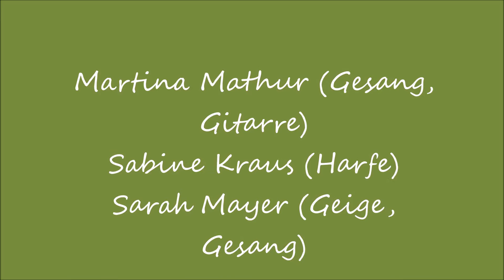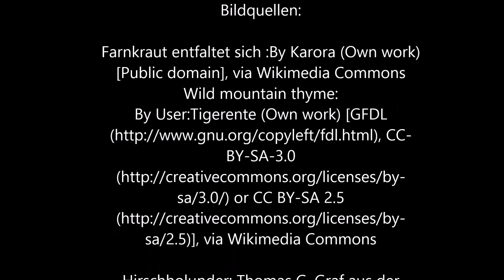Keltic Grounds Celtic Music Mix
Angel`s Carol

Celtic and Irish Music von Angel`s Carol
Das sind:
 Martina Mathur : Gesang und Gitarre
Sabine Kraus: Harfe
 Sarah Mayer: Geige und Gesang

In diesem Video:

2 Jigs
She walked through the fair  - instrumental and vocal
Wild mountain thyme
Liebeslied der Fee (Tha mi sgith)

 Bildmaterial : Fotobearbeitungen von Ausstellungsstücken -  Impressionen aus dem Keltenmuseum Hallein / Bad Dürrnberg